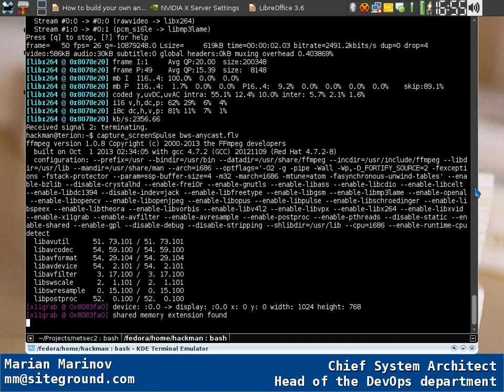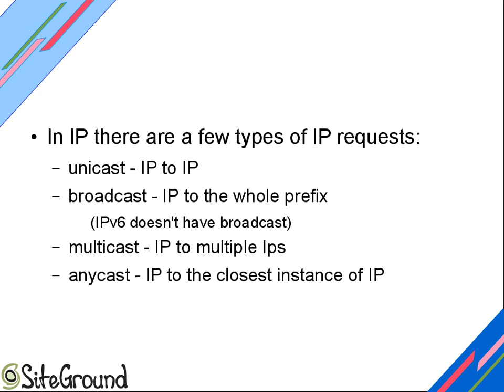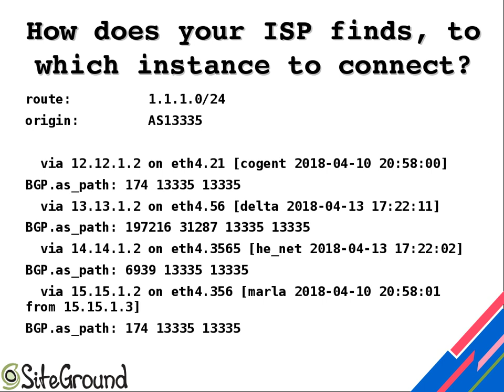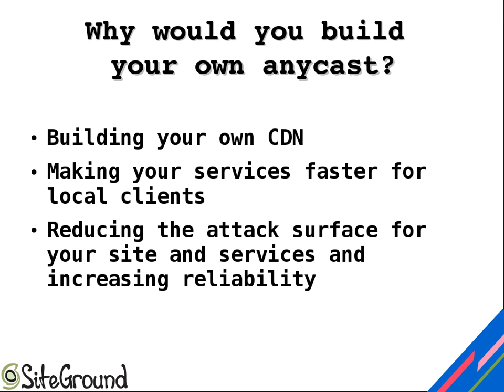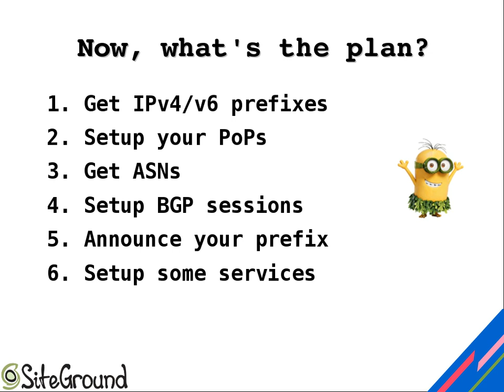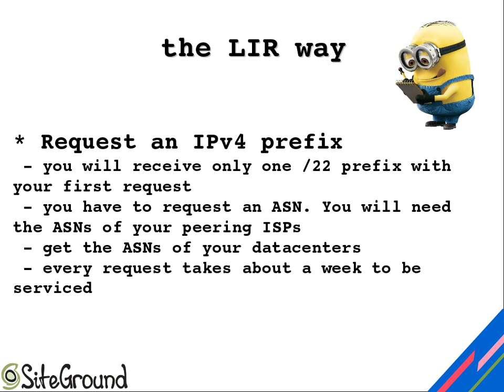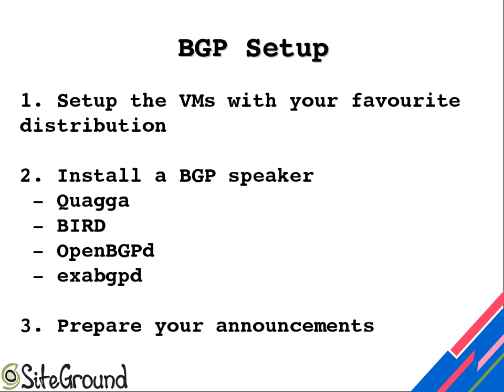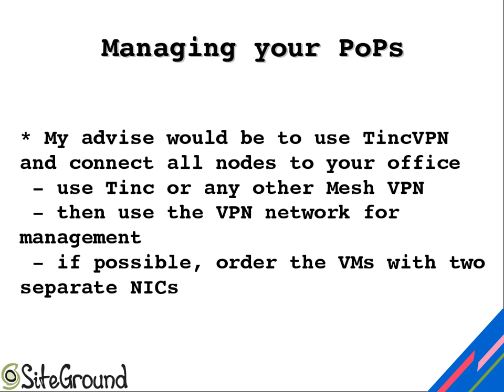How to build your own anycast service